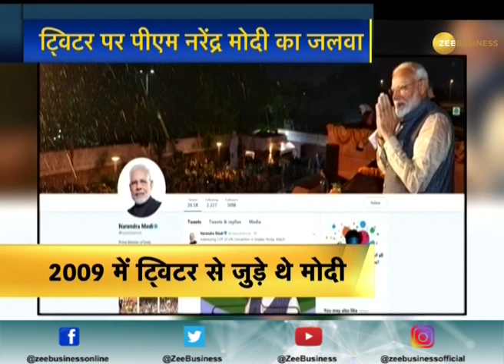PM Modi inaugurates historic petroleum pipeline across Indo-Nepal border through video-conferencing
India and Nepal has done a petroleum deal. In this a cross-border oil pipeline has been constructed across the borders of the both countries. PM Modi inaugurated this 69-km long oil pipeline through video conferencing.